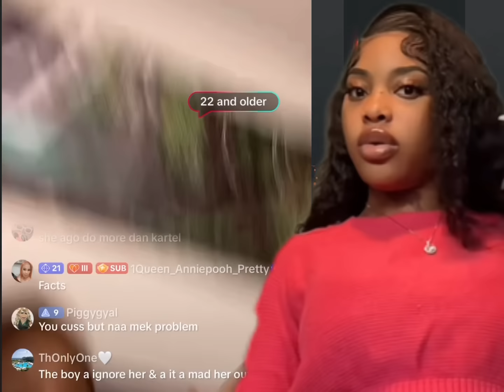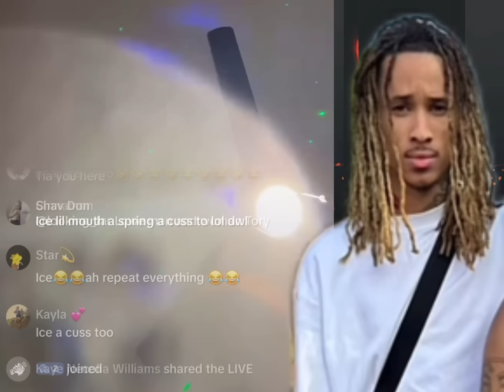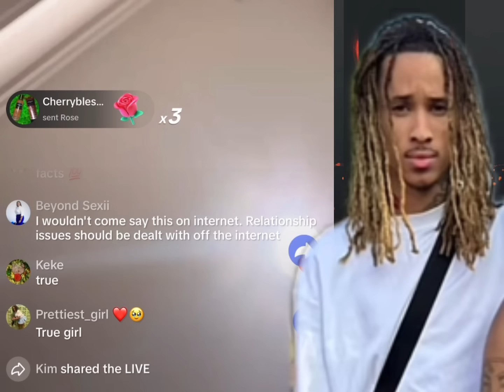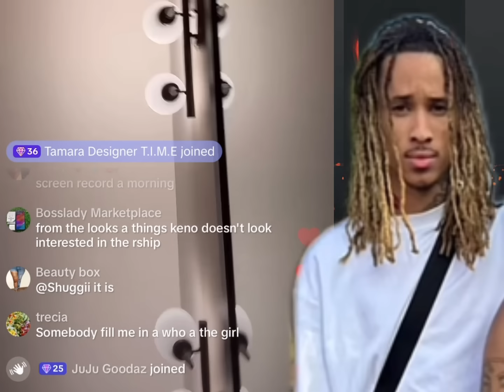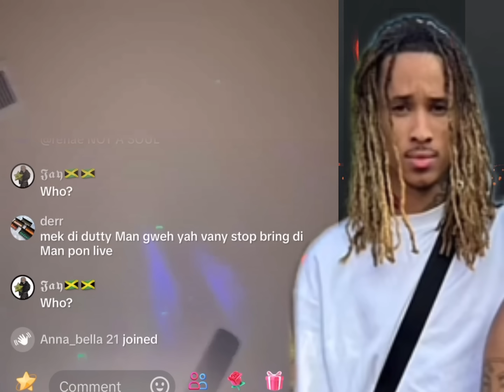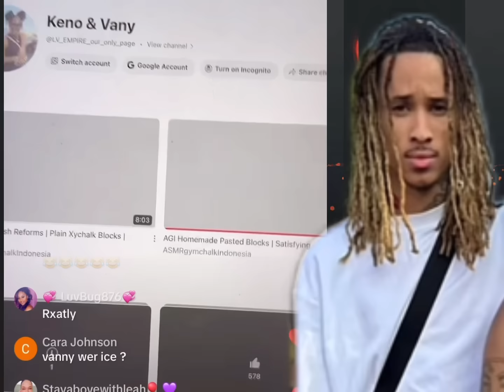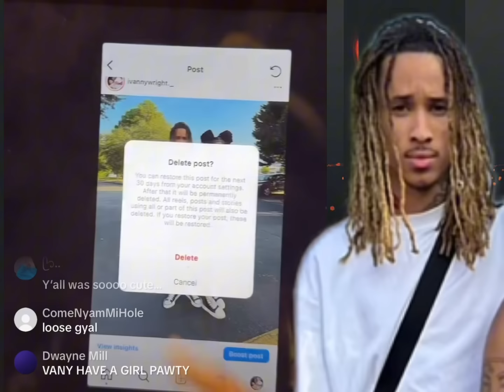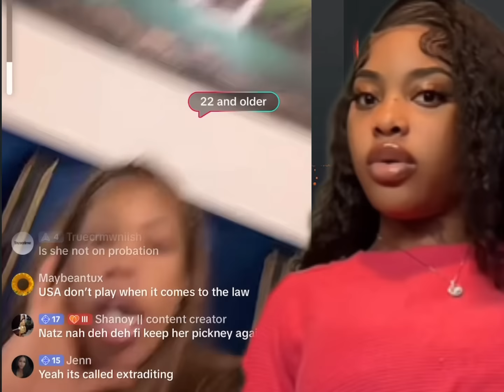Ivany N Keno At it She Xpose How He Sh!t Up her Hole N Wanted To F**k Her In D A$$😂